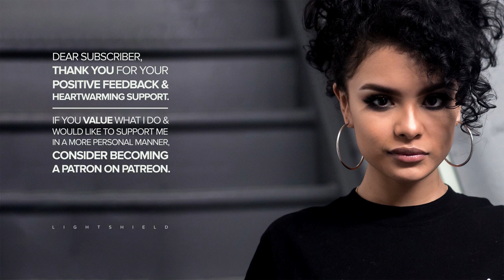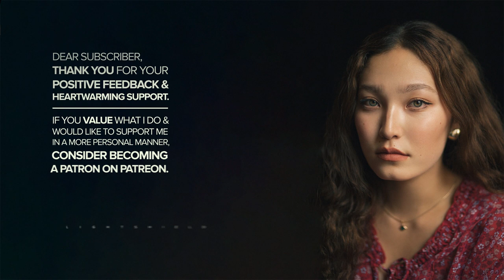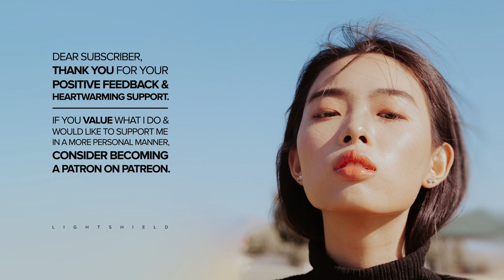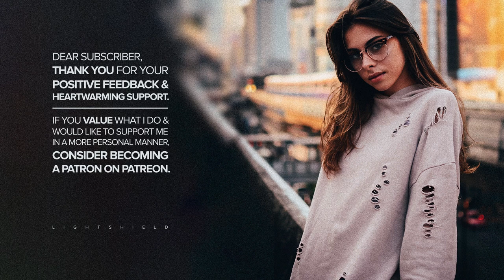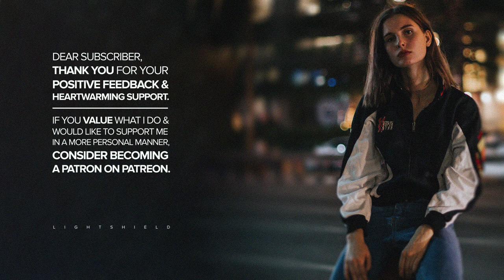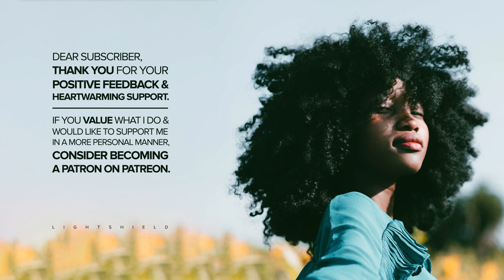Smooth 'Hip Hop'/'Future Bass' Mix [FREE DL@45L] — Tracks of January 2019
Welcome to LightShield — music at its best! Consider liking and sharing, if you enjoyed listening. By doing so, you support both the artists of the tracks, the photographers and LightShield. Furthermore, any kind of support will be highly appreciated. Thank you in advance!

Track List
Note: Artist information to the tracks in this mix are embedded in a link to the officially published, corresponding uploads, listed after the title in square brackets.

► 00:00:00 Afrosamuraiist - Deewani
► 00:02:09 DILIP - Guap on Me
► 00:04:23 Slowrize - Joylove
► 00:06:36 Chromonicci - Let Go
► 00:09:43 Shahly - Go Fast
► 00:12:13 Wize - Twisted
► 00:14:42 EKANY - Like I Love You ft. Patchwork
► 00:16:52 2 X 2 - Green
► 00:18:39 Austin Marc - Let It Burn (Flip)
► 00:21:12 Yugi Boi - Want You ft. Dilip & Kev
► 00:23:24 55100 - The Shores
► 00:26:21 Lavera - Dont Call Me (Prod. Heine Aabφ)
► 00:28:32 Lil Pump - 'Esskeetit' (Montèr Remix)
► 00:31:53 GoldLink - Crew ft. Brent Faiyaz, Shy Glizzy (Arif Omari Remix ft. Frankliin)